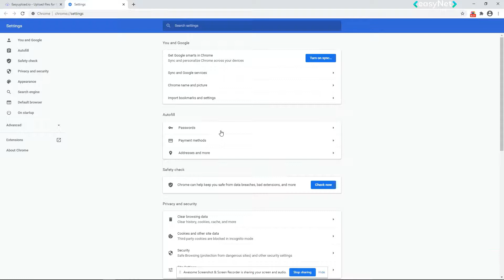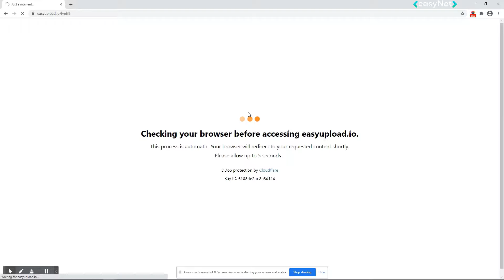How to stop chrome from blocking downloads 2021?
How to stop chrome from blocking downloads?